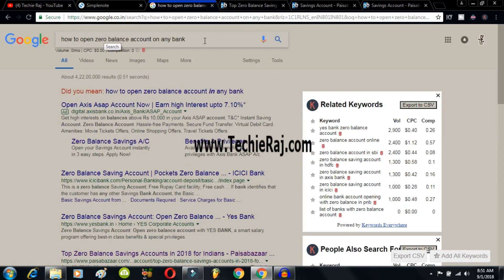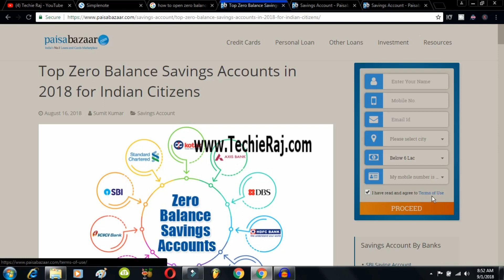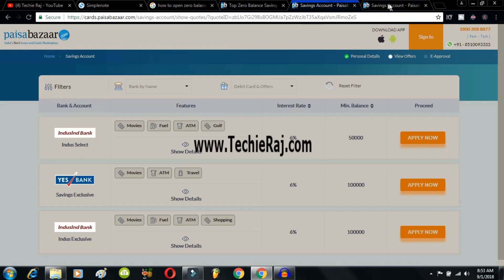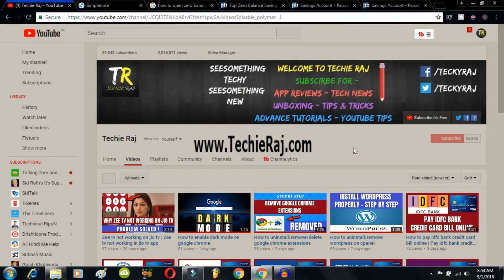Zero balance account in state bank of india |How to open zero balance account in state bank of india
- Techie Raj